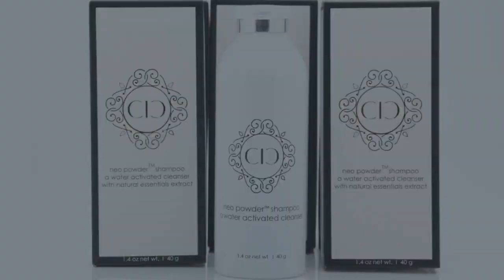Upgrade Your Experience